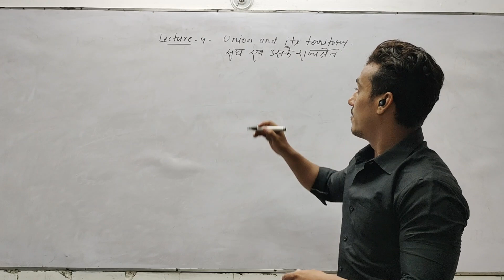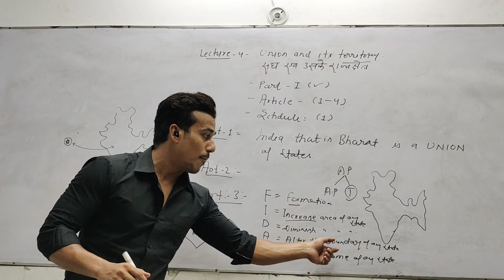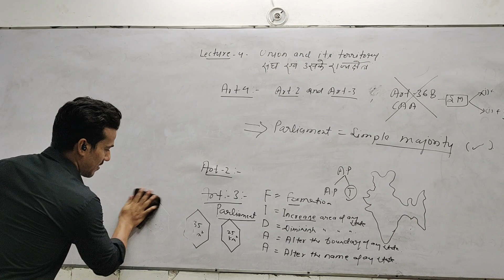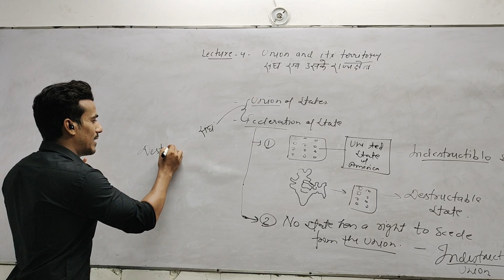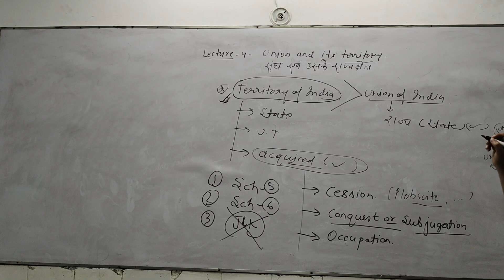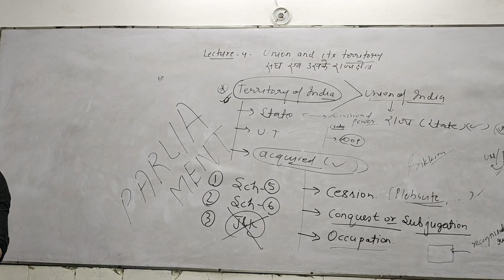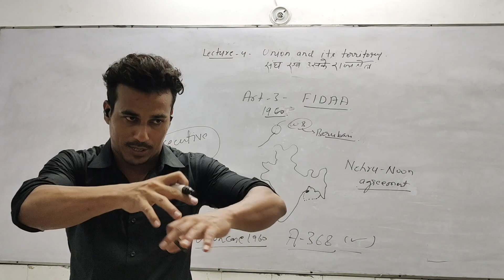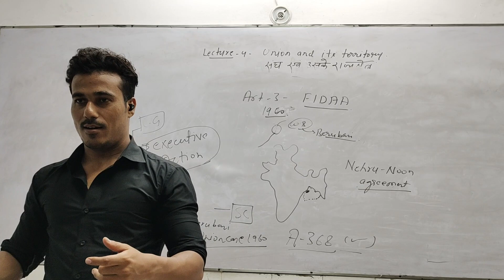UNION & ITS TERRITORY (PART-1)(संघ और उसके राज्यक्षेत्र ,भाग-1) FOR UPSC IAS 2023.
This is the first part of the UNION AND ITS TERRITORY (PARTT -1)

CHRONOLOGY OF LECTURE :

1: OVERVIEW OF PART 1 OF THE CONSTITUTION

2: GLIMPSE ABOUT THE ARTICLE FOR THIS CHAPTER I:E

ARTICLE 1
ARTICLE 2
ARTICLE 3
ARTICLE 4

AFTER ALL THE FACTS AND FIGURE ABOUT THIS CHAPTER .I EXPLAINED THE DETAIL PROVISION AND THE CONCEPT OF EVERY POINT OF THIS CHAPTER FROM ARTICLE 1 TO ARTICLE 4

यह संघ और उसके क्षेत्र का पहला भाग है (भाग -1)

व्याख्यान का कालक्रम:

 1: संविधान के भाग 1 का अवलोकन

 2: इस अध्याय I:E . के लिए लेख के बारे में एक झलक

 अनुच्छेद 1
 अनुच्छेद 2
अनुच्छेद 3
अनुच्छेद 4

इस अध्याय के बारे में सभी तथ्यों और आंकड़ों के बाद मैंने अनुच्छेद 1 से अनुच्छेद 4 तक इस अध्याय के प्रत्येक बिंदु के बारे में विस्तार से प्रावधान और अवधारणा की व्याख्या की है।